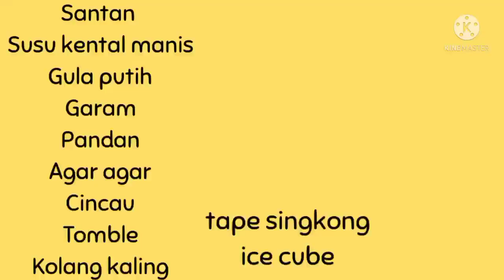RESEP ES CAMPUR MENU SEGER BUAT BUKA PUASA